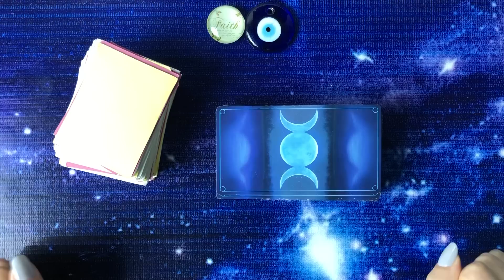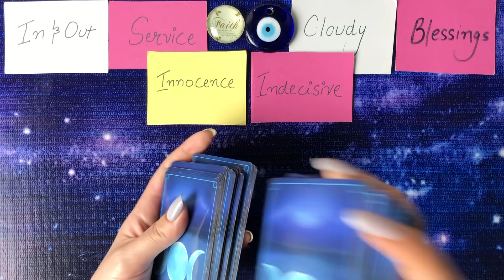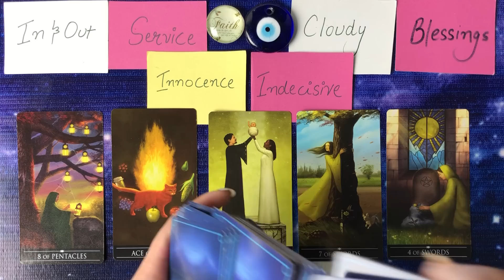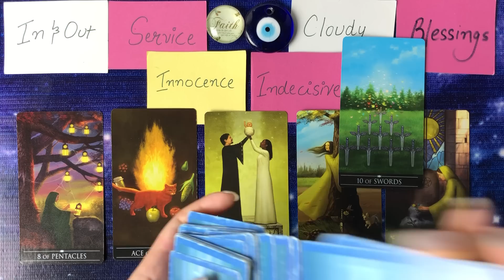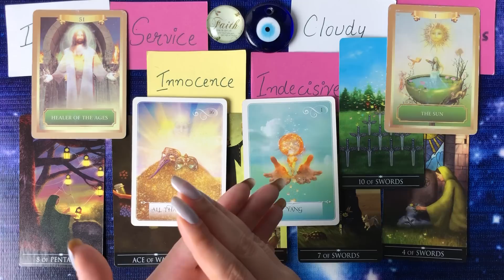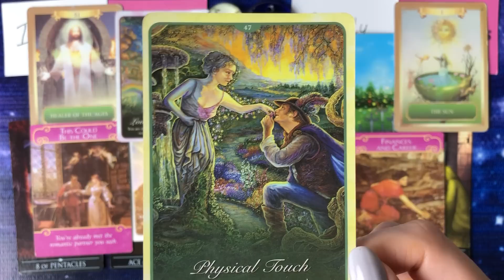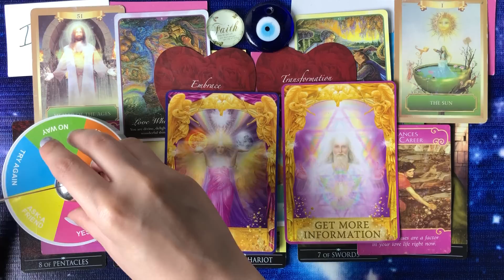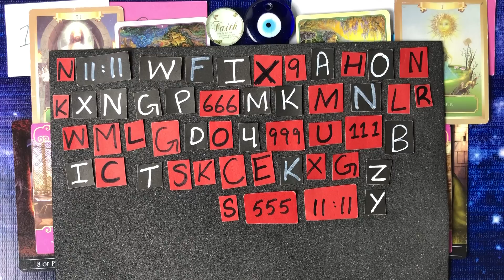Hindi-Urdu | What are they thinking right now? | Timeless Tarot💕